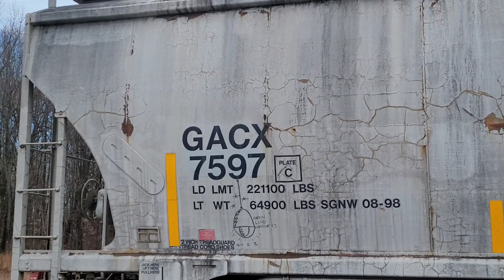CSX on the Philly Sub and NS at Porter diamond!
I was a little late getting out the door this morning, but was able to catch I032 first few minutes out. I heard about K70 calling for a signal from plant to river, which meant something was leaving the refinery in Delaware City. I honestly thought it was a light power move. On my way to Porter, I also heard K64 call for signals to DCR. Figured I'd get a two-fer, and boy did I! A short K64 crossed the diamond long hood forward with an awesome loud horn and a BN hopper. Then K54 (with K70 crew) came from the Reybold Branch with empty cars from the Delaware City Refinery. This was my first time catching this train. Lastly, I went back to the CSX line and caught a spectacular M422 with a MAC, a KYLE, and a couple DODX cars. Phenomenal day!!